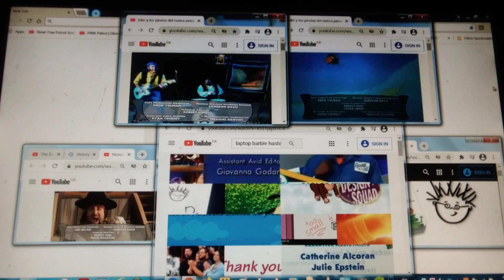All Ending Credits Remix Videos Part 14